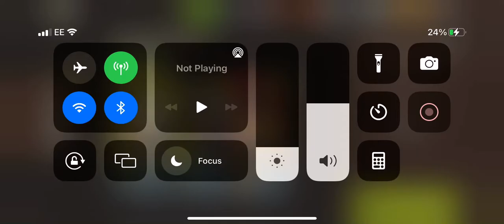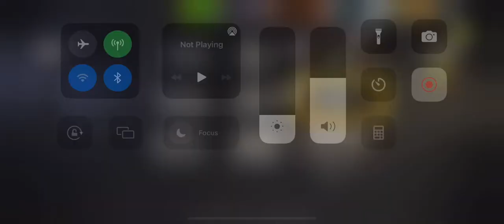NML 44.2 - Closing Time